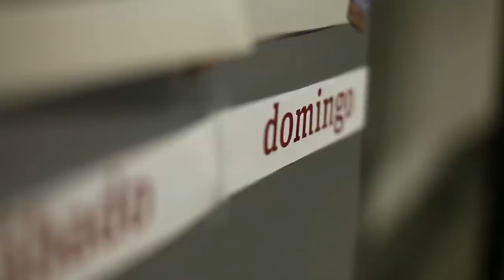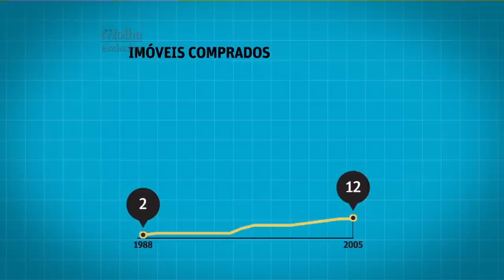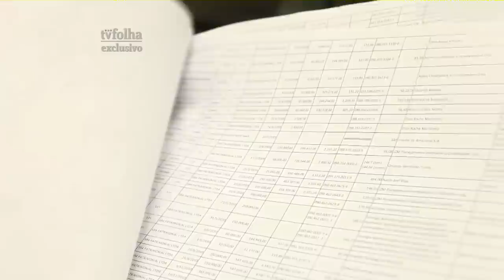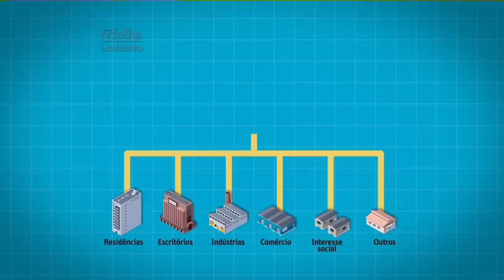Assista ao primeiro bloco do programa "TV Folha" (13/05/12)